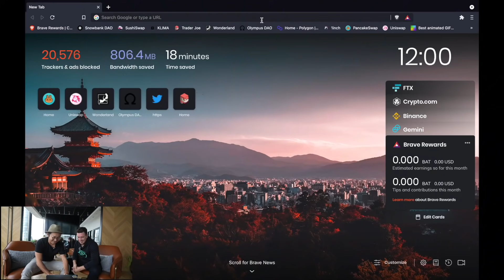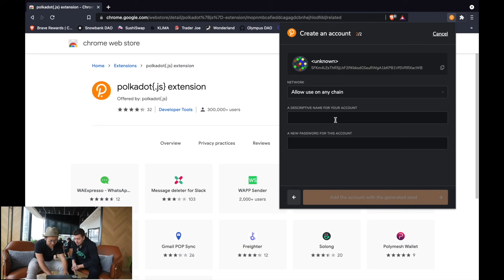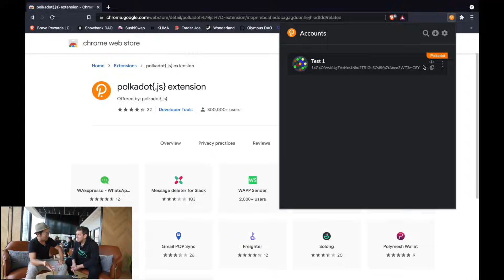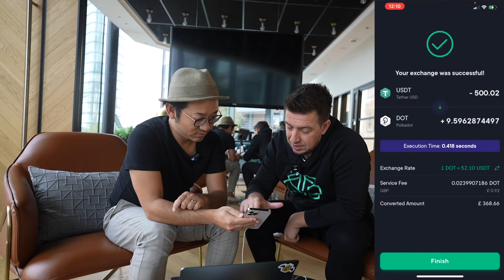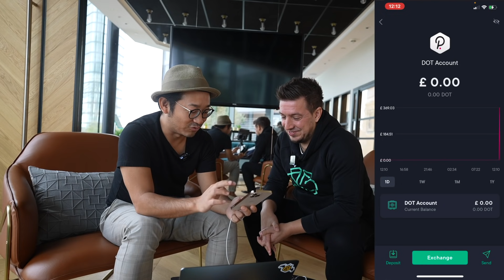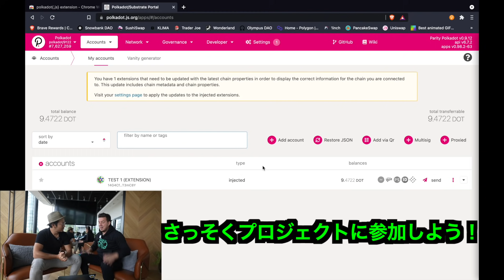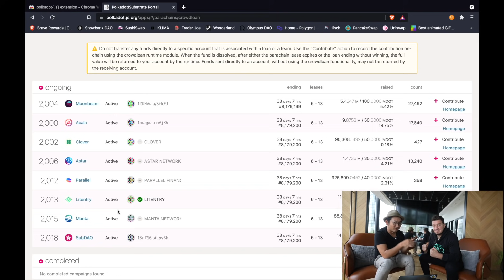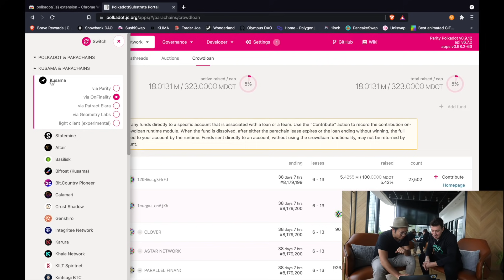【簡単解説】100年に一度の投資機会に乗り遅れるな！DeFiのプロにポルカドットのパラチェーンオークションの参加方法を教えてもらおう！100歳でも理解できます🔥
今日は今熱いポルカドット、パラチェーンオークションの参加方法を教えてもらいました！これからアレックスにはレギュラー出演してもらいますので要望どしどしくださいな！Alexはスイスボーグでチーフ・パートナーシップ・オフィサーをされていて、業界の色んな人とつながってて面白い話が聞けるので、ツイッターフォローもしてね！

ざくっと流れ：
1. SwissBorgに登録し、SwissBorgにRevolut経由で現金を送るか、日本の取引所から暗号資産を送る。（ETHとか）
2. SwissBorgでDOT購入
3. Polkadot.js extension walletをダウンロード
4. SwissBorgから作ったウォレットにDOTを送金
5. Polkadot.js.orgからクラウドローンに貢献
6. 以上！

カンガ取引所（Kanga Exchange）
プライバシーを気にするならこれ。ポーランド政府公認の取引所で、IDやパスポートなど無しで使える取引所です。Email登録のみで使える取引所！

バイビット(ByBit)
トレーダーはこれ！日本語サポート・スマホ取引・クレカ対応・口座開設簡単・セキュリティ強固と文句なしの取引所！100倍レバレッジで爆益も可能

ザ・王道取引所！日本でも安心して使える世界で最も人気の取引所です。

【目次】
0:00 イントロ
1:16 ポルカドットとパラチェーンオークションとは
5:13 どう参加できる？
6:45 ポルカドットのウォレットダウンロード
11:16 ポルカドット（DOT）の買い方
17:41 オークションへの参加方法
24:35 リスクは？